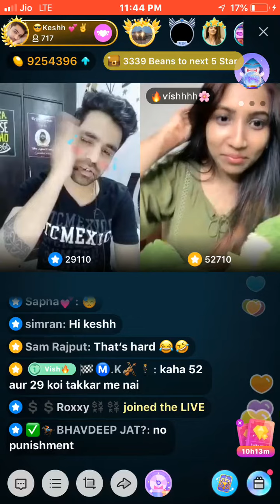Keshh one of my favourite broadcaster doing 150 slaps punishment ( very funny🤣) | bigo live india